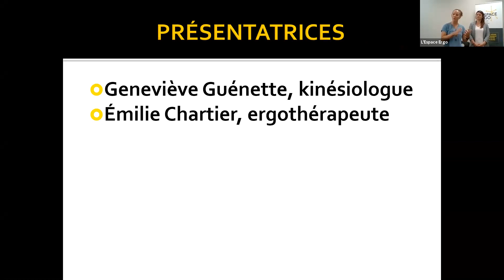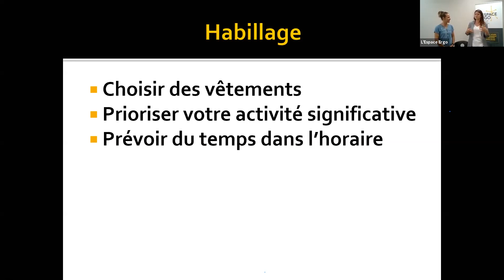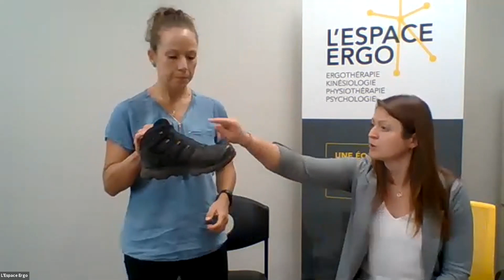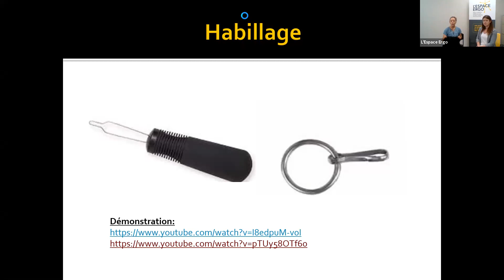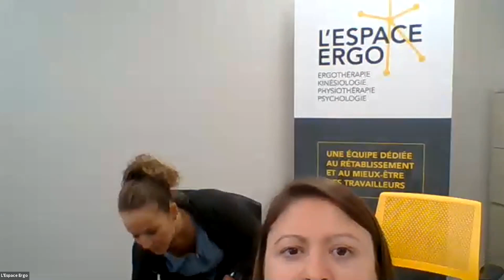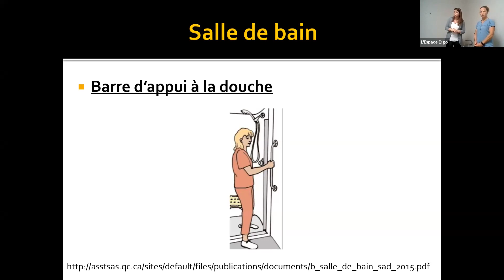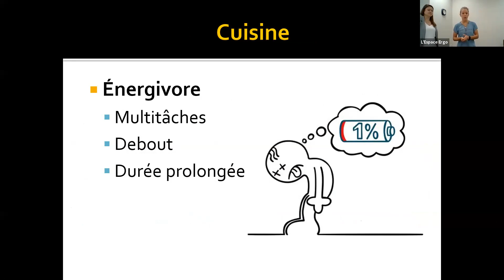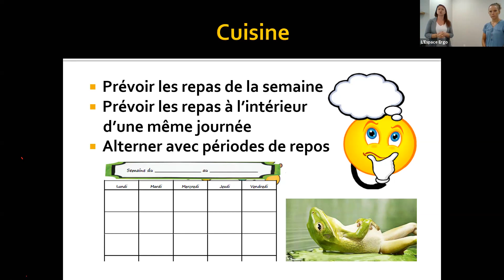Webinaire 2 "Ensemble"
VOUS N'ÊTES PAS SEUL
Dans cette série « ENSEMBLE » de 3 webinaires d'une heure chacun, vous découvrirez que vous n'êtes pas seul à faire face à certains défis au quotidien :

WEBINAIRE 2
- Stimuler votre capacité à vous organiser et planifier
- Exécuter certaines tâches à la maison plus facilement et de façon sécuritaire (salle de bain, habillage, chambre, entretien, etc.)
- Stratégies à l'heure du repas!